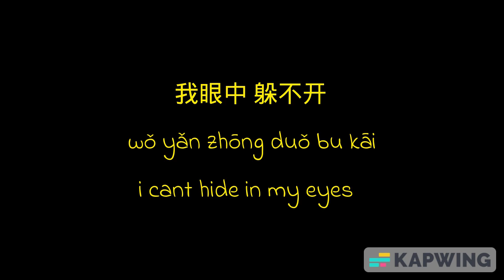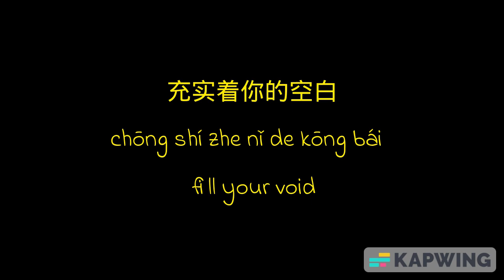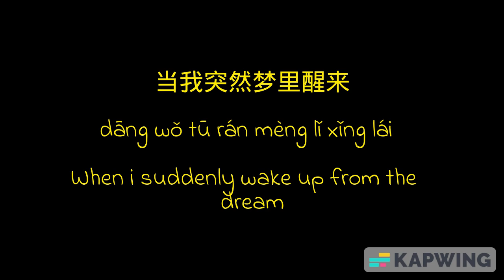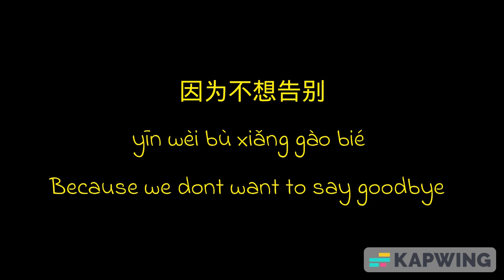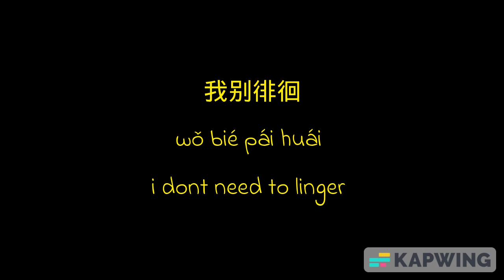Appear and leave 出现又离开 (Chu Xian You Li Kai) English lyrics + pinyin - Liang Bo 梁博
Got to know this song from Xiao Zhan for Tasogare: Once | Ten Thousand Cups at First Sight (Dir. Wong Kar Wai). I'm so in love!